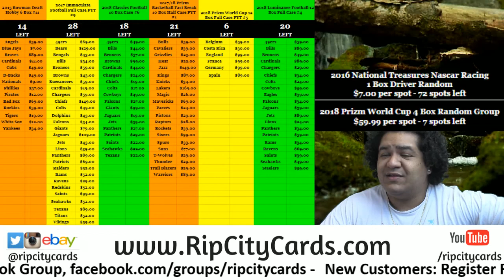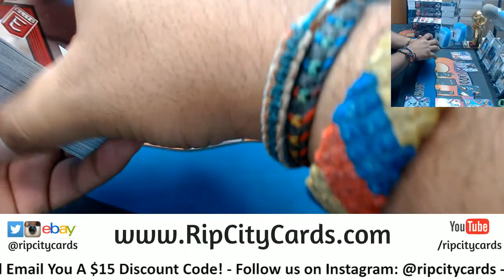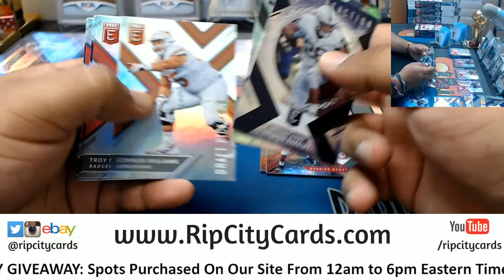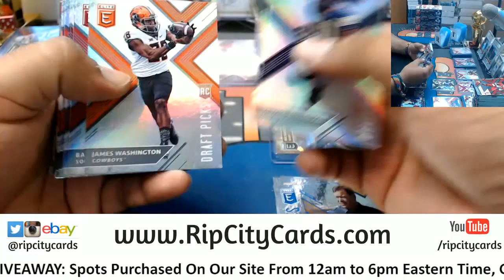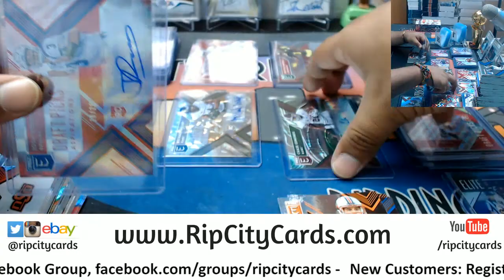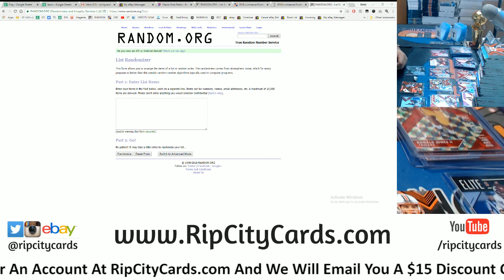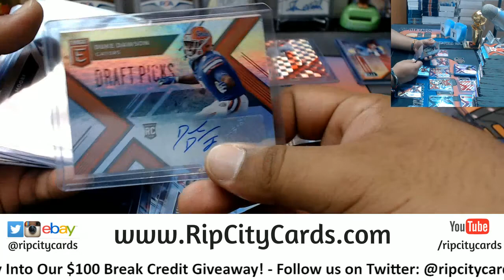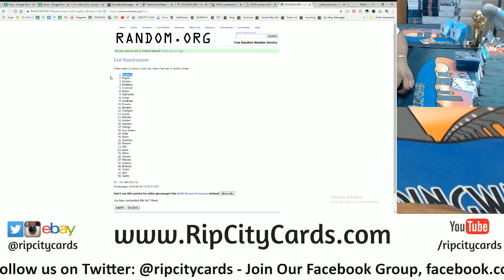2018 Elite Draft Picks Football Half Case #9 eBay